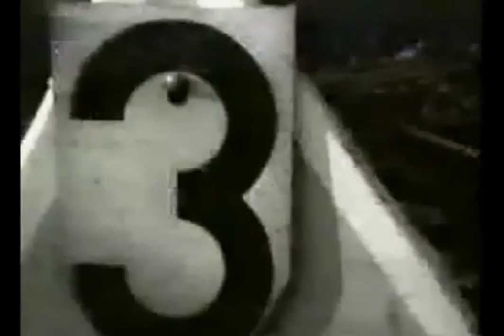the tremeloes - all the world - processed 'stereo'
edit for headphones. b-side to "my little lady"